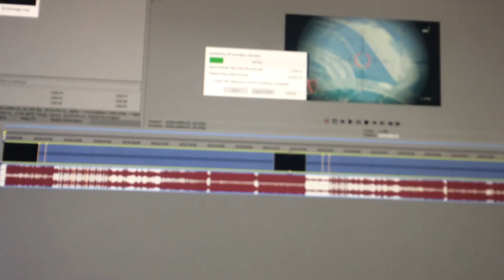😢Too Long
This shit will be up idk when 😂